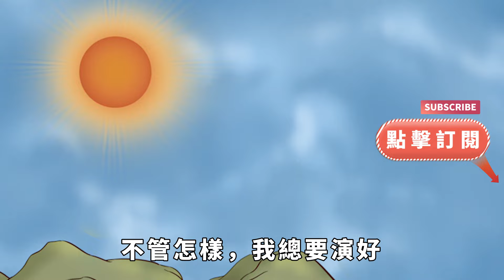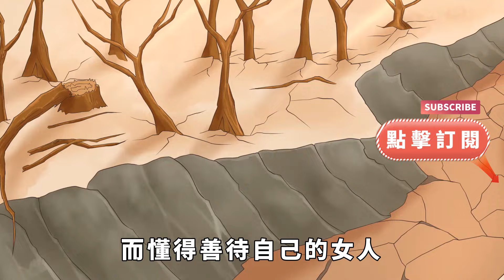被老天庇佑的女人，往往有這幾種特征，過得又好又有福分！【國學心旅】為人處世